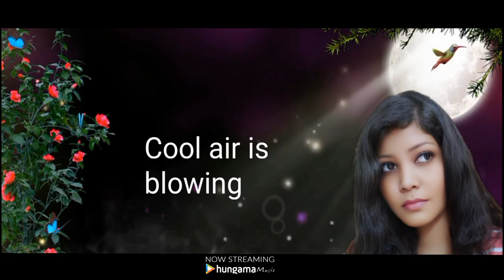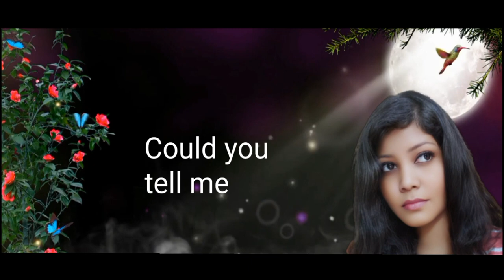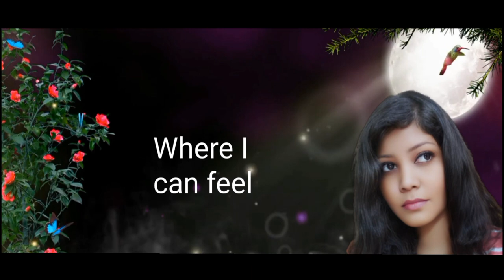Why Life Is So Weird ? | Dr. Nivashri Deka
Why Life Is So Weird ? | Female Singer | Lyrical video | Original English Song

Original Credits:
Song: Why Life Is So Weird ?
Singer: Dr. Nivashri Deka
Lyricist: Dr. Rajashree Deka
Mixing n Mastering by Jampad team
Listen and download to  'Why Life Is So Weird? on👇

Amazon prime